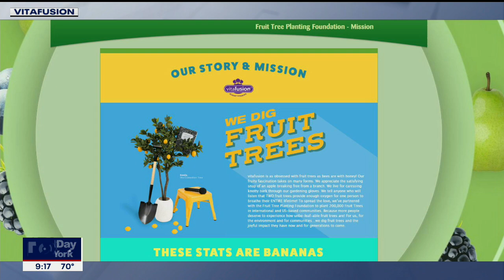Tiffany Haddish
The comedian and California native is supporting an initiative to bring back fruit trees to neighborhoods across the country.

FOX 5 NY delivers breaking news, live events, investigations, politics, entertainment, business news and local stories from New York City and across the nation. Good Day New York with Rosanna Scotto and Lori Stokes is New York City's home for news, weather traffic, sports and entertainment news every morning.